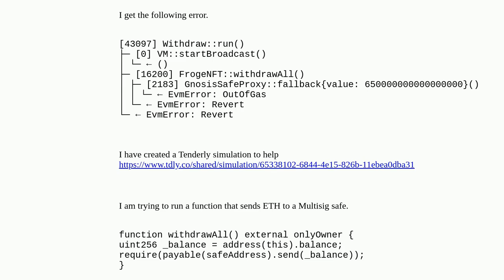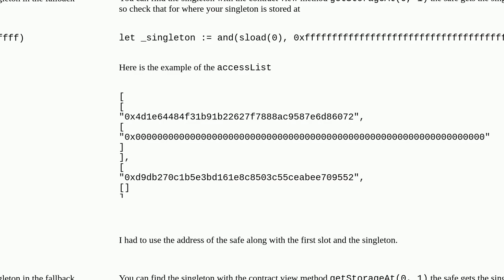Ethereum: Contract gets out of gas on GnosisSafeProxy::fallback when sending eth from contract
Contract gets out of gas on GnosisSafeProxy::fallback when sending eth from contract

A special thanks goes out to the community

  safe-core